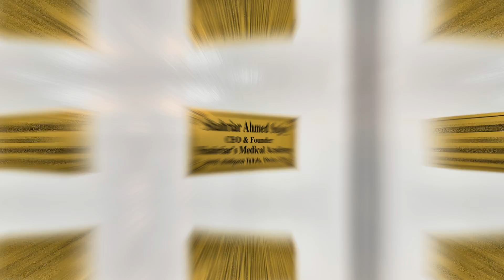Upcoming AMC courses by Shahriar's Medical Academy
“Preparing for the AMC exams in Australia as a doctor? Here’s your comprehensive guide: Understand the structure, meet eligibility criteria, study medical knowledge, practice questions, develop clinical skills, attend prep courses, manage time, stay updated, seek support, and prioritize well-being. AMCexams DoctorPrep MedicalRegistration Australia”